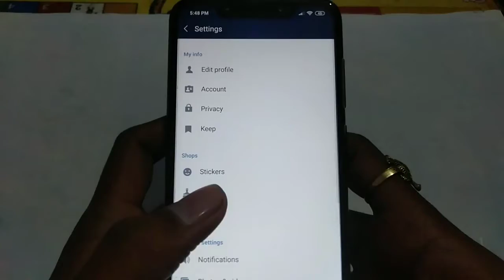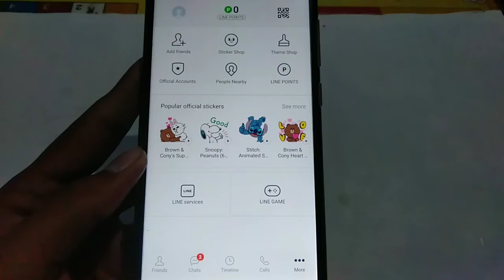How to delete Line Account | Line Account kaise delete kare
line account
line account delete
line official account
line business account
linebet bonus account
linebet account